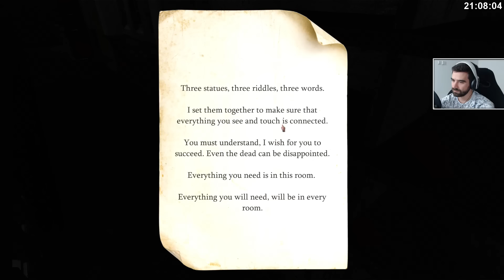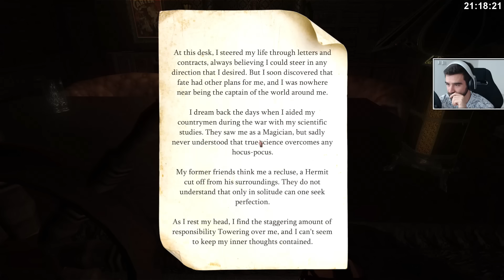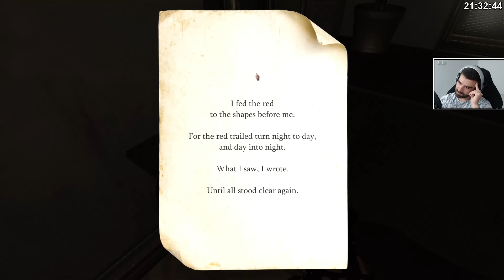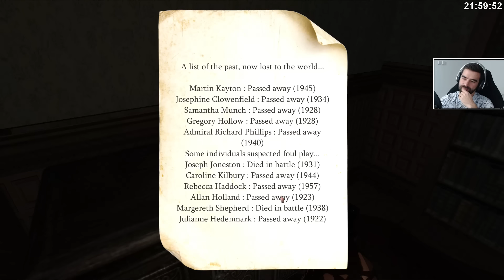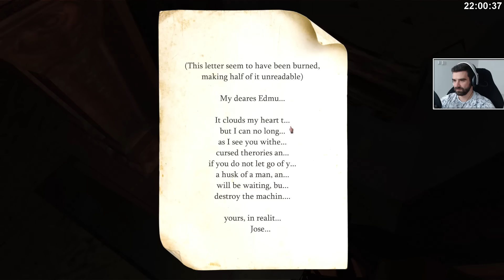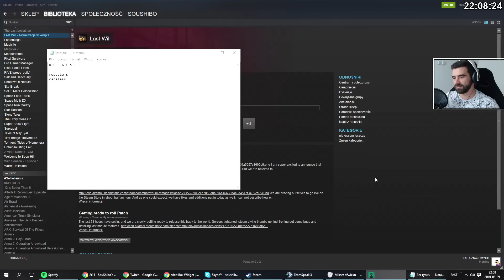Last Will - Rozwiązujemy zagadki /29.08.16 #2